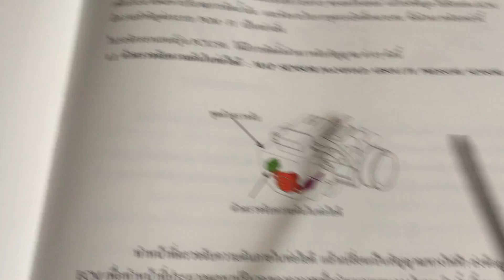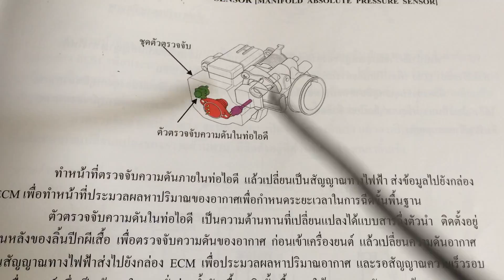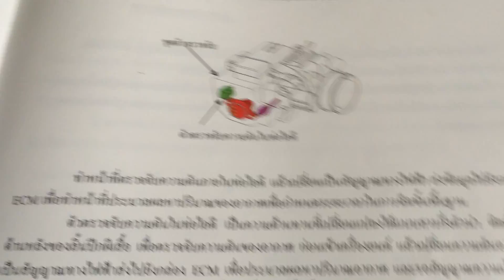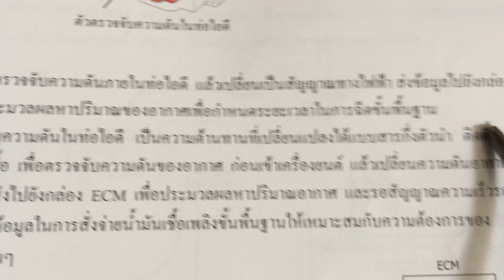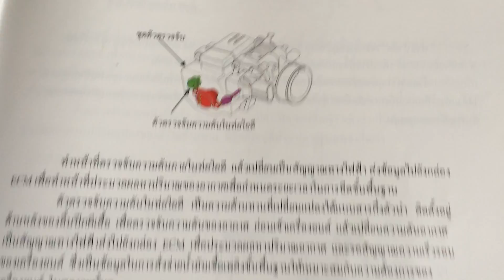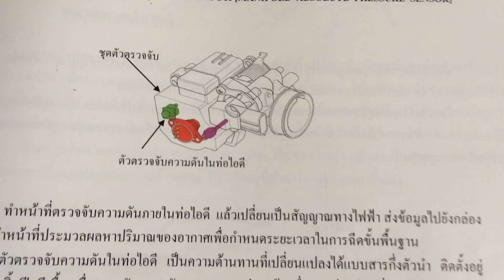ระบบจ่ายน้ำมันเชื้อเพลิงเเบบหัวฉีด pgm-fi part 2